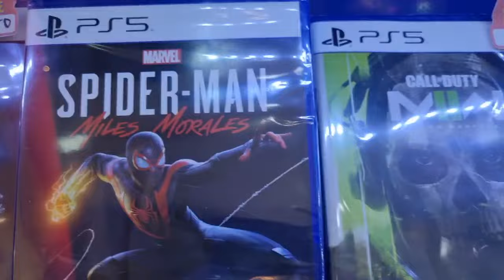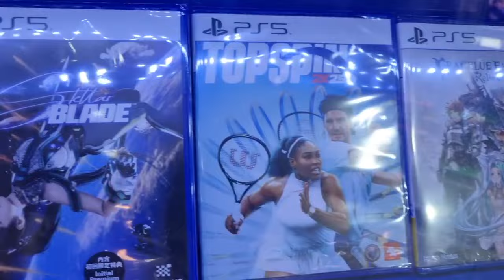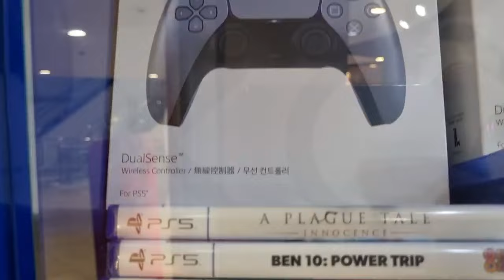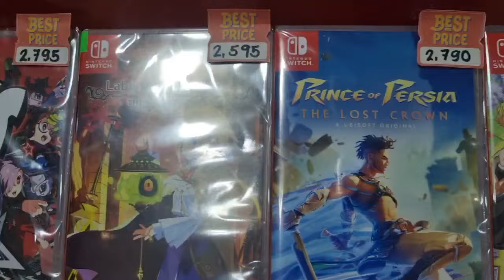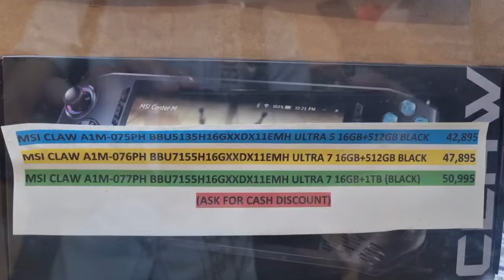April Update Ps4 Ps5 Games Steam Deck Oled MSI Claw ROG Ally Z1 Extreme Game One Greenhills V Mall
Biyahe ni Alex goes to Greenhills Shoppesville
April 2024 in Shopping Center
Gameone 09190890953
Store location Unit 344-A3rd floor Vmall this April 2024
3/Floor Vmall Greenhills Shopping Center,San Juan City

Track: Naruto Main Theme Remix (No Copyrights) Naruto Shippuden Anime Music, OST & Soundtrack

Theme: Vlog

Song
Sunny Travel
Artist
Nico Staf
Album
Sunny Travel